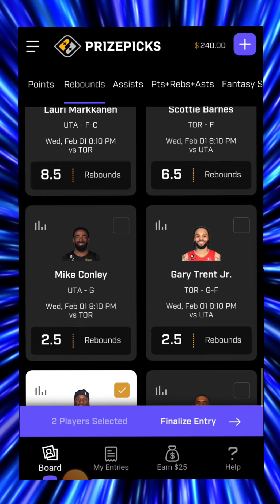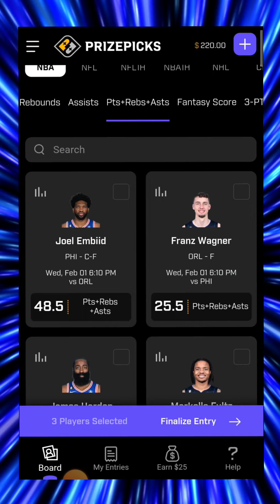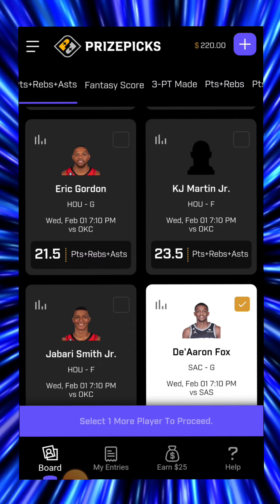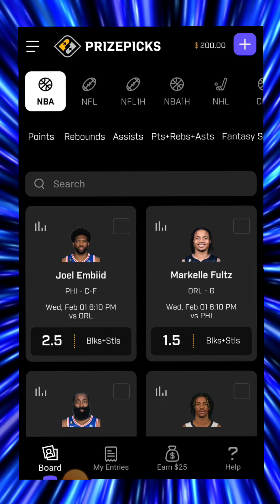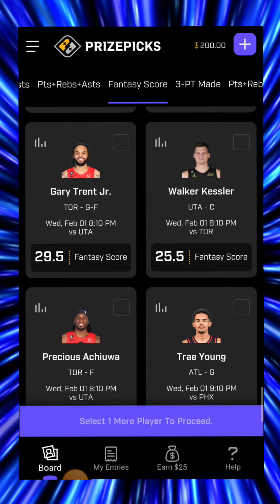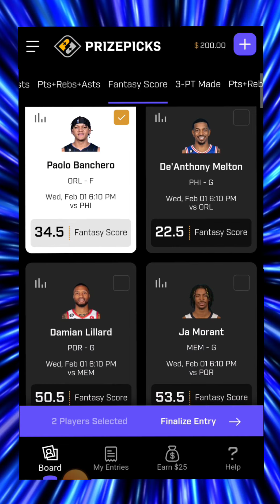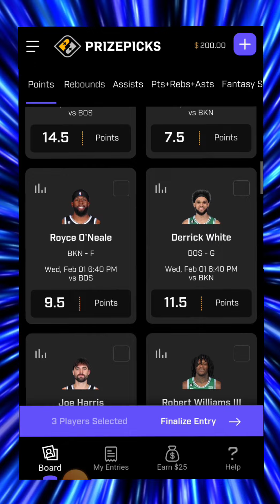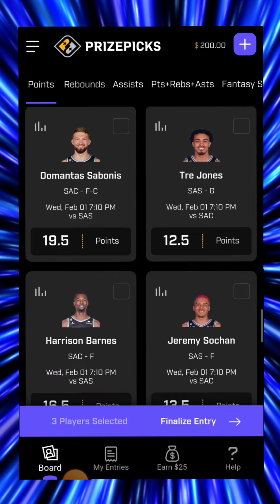prizepicks LAST LOOK at NBA Picks for 2/1/23 May the Streak Be with you 🌬️🔥🔥🔥